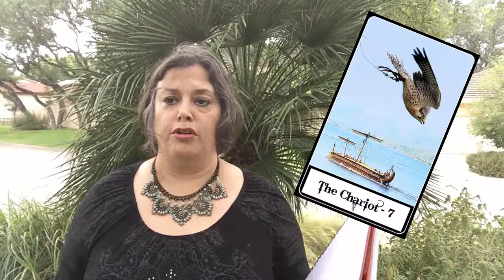New Moon in Cancer Ritual | Make an astrological talisman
New Moon in Cancer Ritual.

Read the blog post and get step by step instructions and graphics

Cancer New Moon Ritual: make an astrological talisman

For this Cancer New Moon ritual, we will make an astrological talisman for the moon.  This instructions pull heavily from Mansions of the Moon: a lunar zodiac for astrology and magic by Christopher Warnock.

Step 1 pick a date:

Pick a day when the moon is waxing (between the new and full moons).  In this case, for the Cancer new Moon of 2017, the moon is waxing from June 23 -July 7.

You can add an extra layer of ritual significance if you do it on the day of the Moon, or Monday.  In this case the 2 available dates are Monday, June 26 and Monday, July 3rd.

For Advanced Users:

Performing the ritual on the day of the Moon and the hour of the moon adds yet another layer of astrological significance.  Use this planetary hours calculator to calculate the hour of the moon for your location.

You can also elect a time by placing the moon on the ascendant or the midheaven.  Make sure the moon is not combust (within 8.5 degrees of the sun) and applying to a conjunction, square, or opposition with Mars or Saturn.

To do this ritual successfully, it is not necessary to follow the advanced user instructions.  Just perform the ritual and note the results!

Materials:
Silver or white candles - 4,7, or 9.  These are all numbers of the moon.

Incense - moon related.

Black and white image of the moon - this is your talisman

Tarot cards (optional) - The Chariot, The Moon, and The Hermit could all be used in this ritual.

Procedure:

Perform any necessary clearing and/or protection rituals.
Light candles and incense
Color your image
Write goals across the image
Draw the magic square for the moon on the back
Wave the talisman through the incense
Meditate for a few minutes or recite the orphic hymn for the moon
Store your talisman in a dark place
Watch and see what happens in the next few weeks as the moon works to manifest your request!